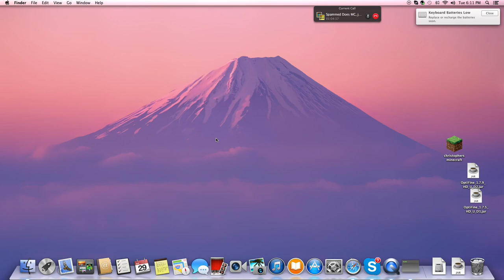turnfortheworst smp ep 2